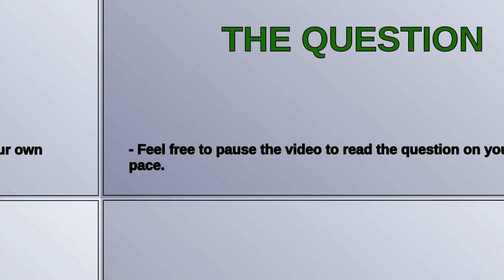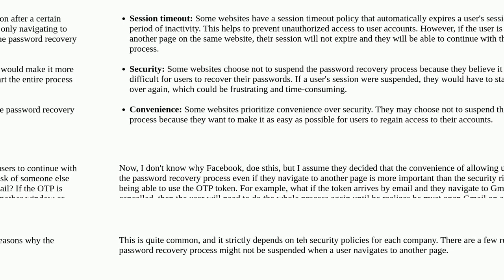Ux: Should OTP session be suspended if users navigate to another page?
Should OTP session be suspended if users navigate to another page?

A special thanks goes out to the community

  task-flow interaction-design login password-recovery